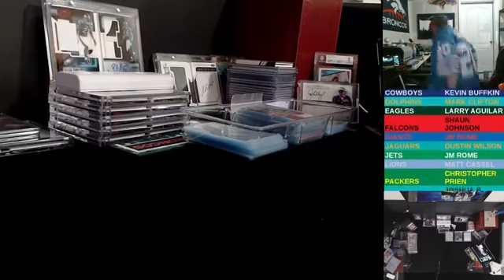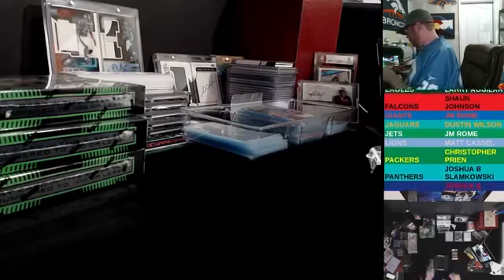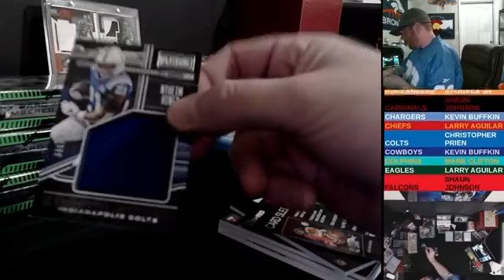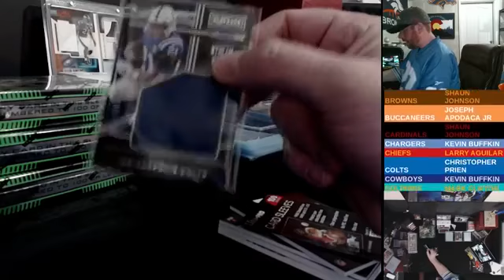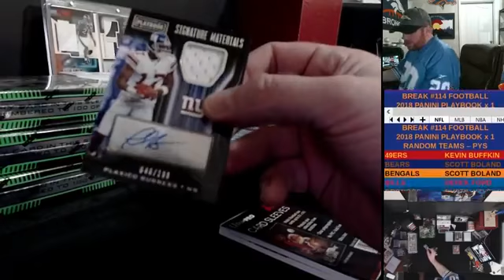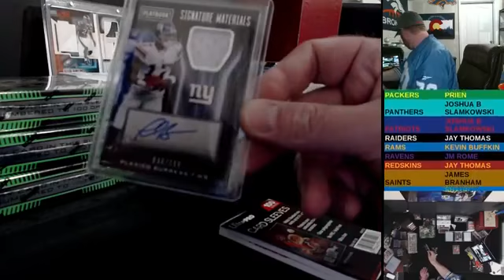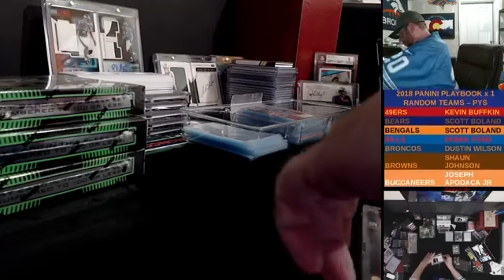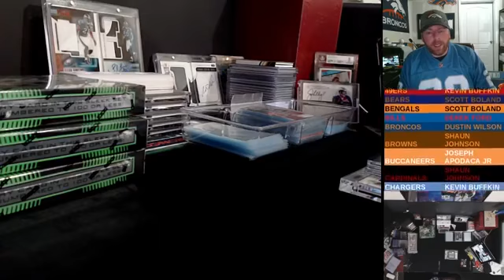Break #114 Football 2018 Panini Playbook